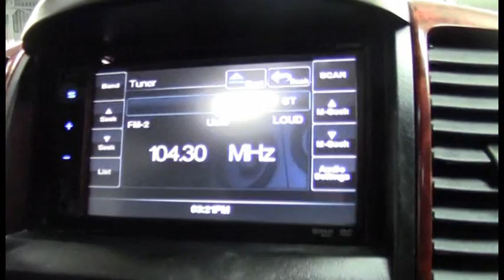KIA Sorento Black 2003